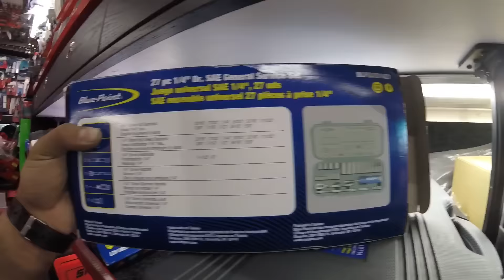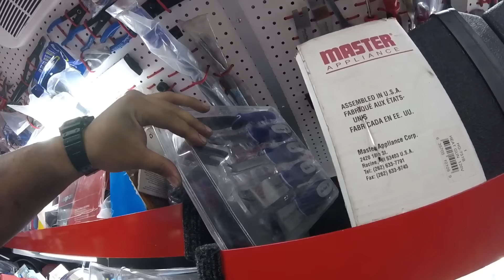Snap On truck visit #3